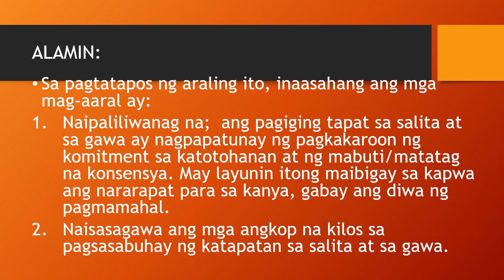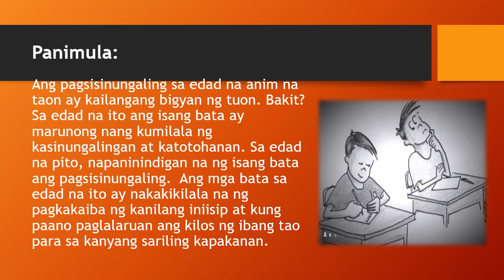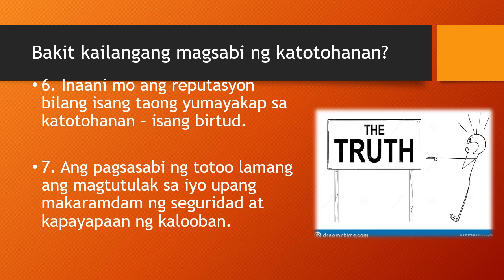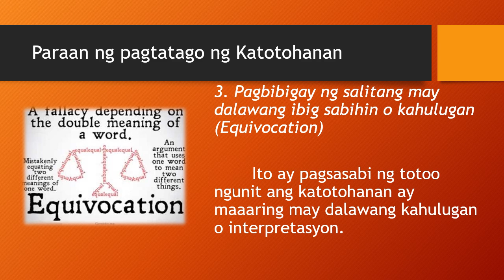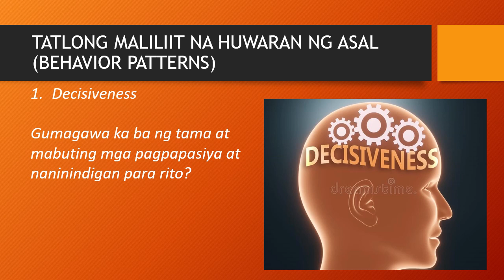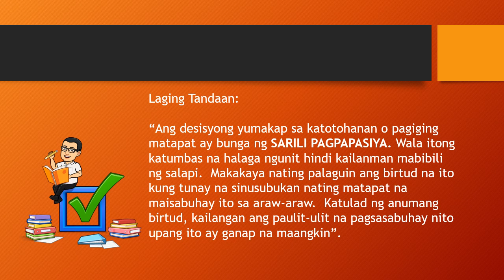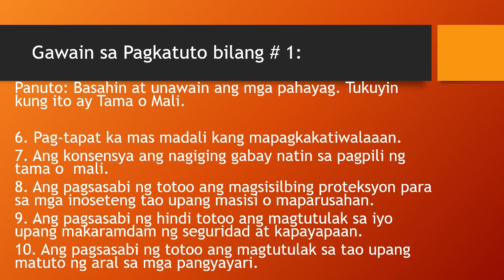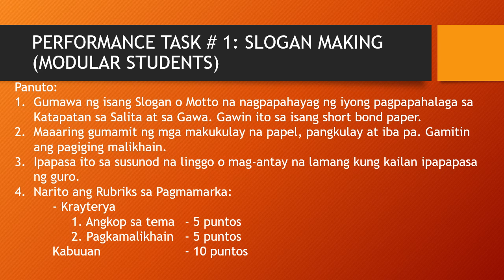Katapatan sa Salita at sa Gawa Part 2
Sa pagtatapos ng araling ito, inaasahang ang mga mag-aaral ay:
1. Naipaliliwanag na;  ang pagiging tapat sa salita at sa gawa ay nagpapatunay ng pagkakaroon ng komitment sa katotohanan at ng mabuti/matatag na konsensya. May layunin itong maibigay sa kapwa ang nararapat para sa kanya, gabay ang diwa ng pagmamahal.
2. Naisasagawa ang mga angkop na kilos sa pagsasabuhay ng katapatan sa salita at sa gawa.